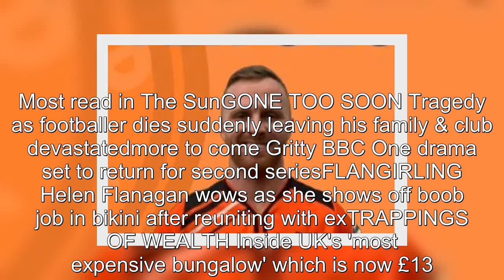Huge Nicola Bulley update as police divers return to river months after death